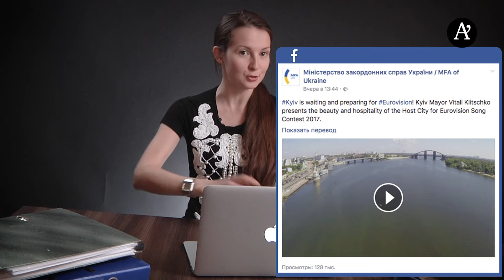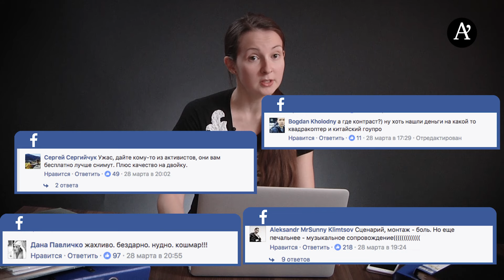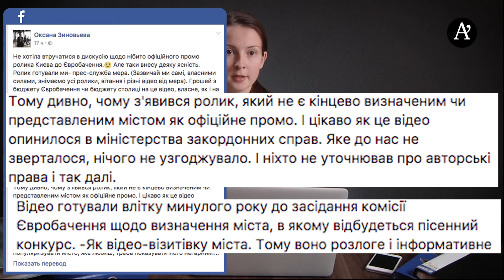Вчера в интернете: как соцсети отреагировали на промо-ролик к Евровидению-2017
Министерство иностранных дел Украины на своей страничке в фейсбуке опубликовало официальный промо-ролик Киева к Евровидению-2017.